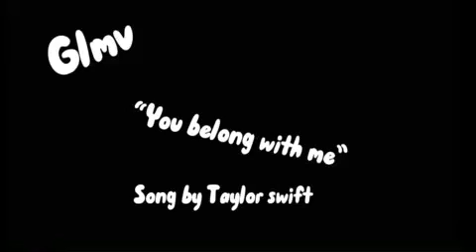You belong with me glmv || Edited by Nox || Read Dec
Please remember to check out their channel. They are awesome and help out a lot.
Others that work with us:
AA (no channel of her own)
Bob (no channel of his own)
Jacob (no channel of his own)

Remember to like and sub If you Enjoy!